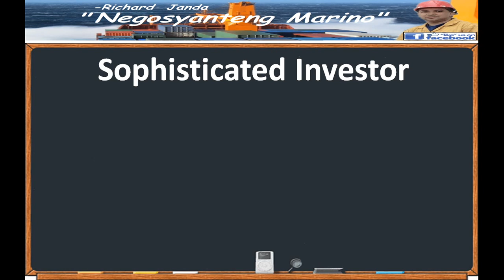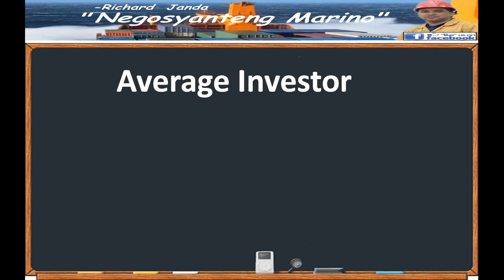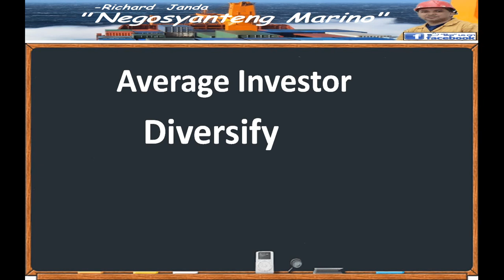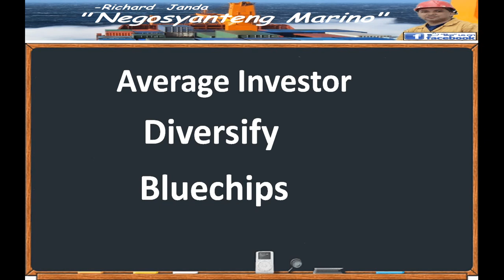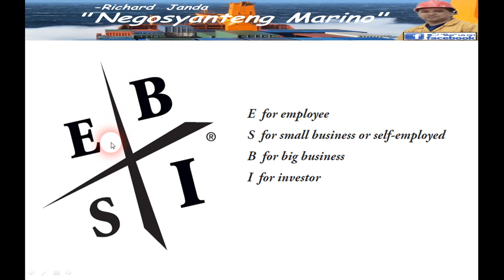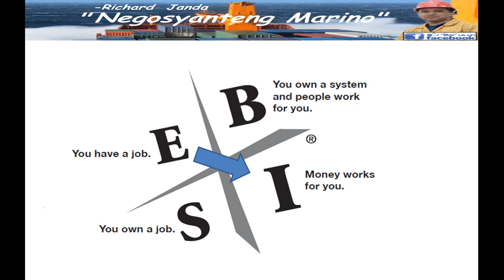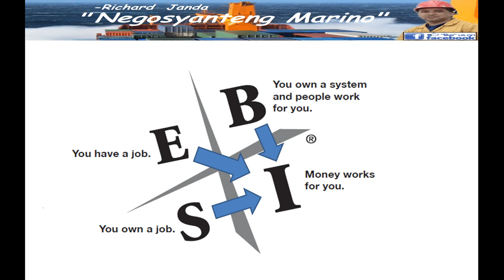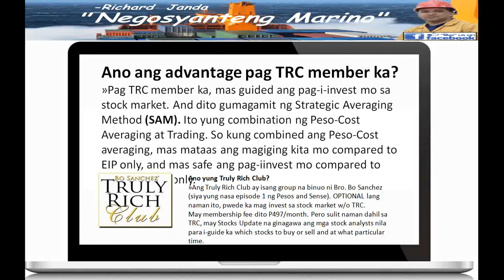Sophisticated Investor and Average Investor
To get the complete link of this tutorial course message nyo lang po ako sa FB Page ko and i will send agad po yun link this is my fb